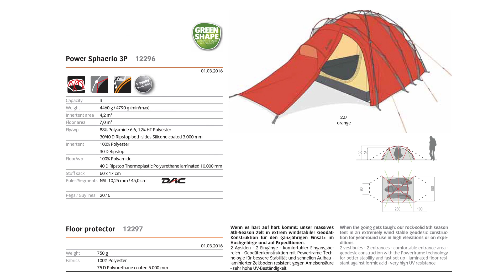Power Sphaerio 3 Personen | VAUDE